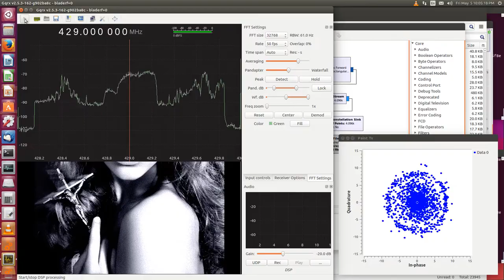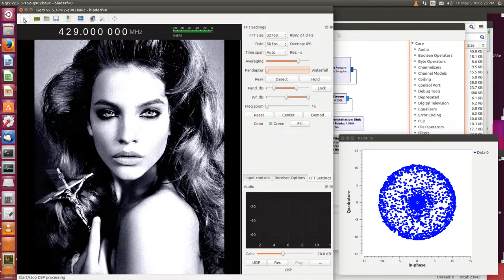High resolution spectrum painting.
Using an IFFT to paint a picture in the waterfall of an SDR receiver.